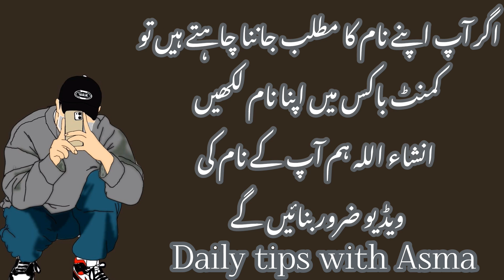Fayiz name meaning in urdu//فایض نام کا مطلب کیا ہے//Fayiz name ka Matlab//Daily tips with Asma